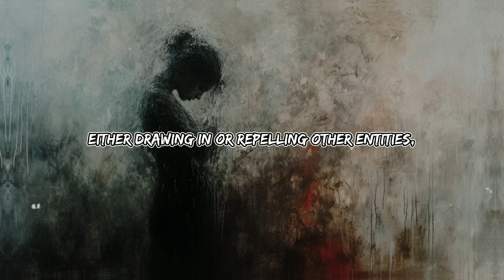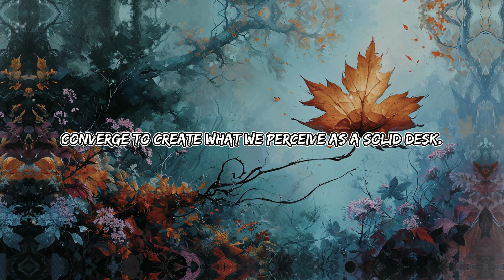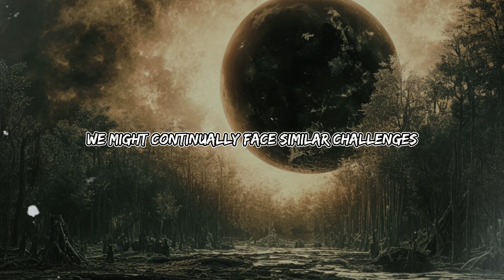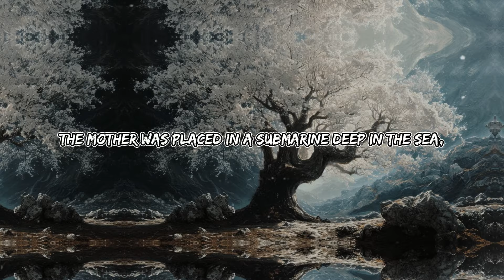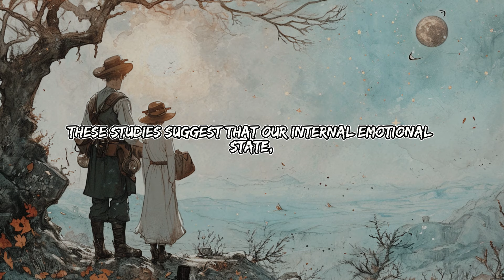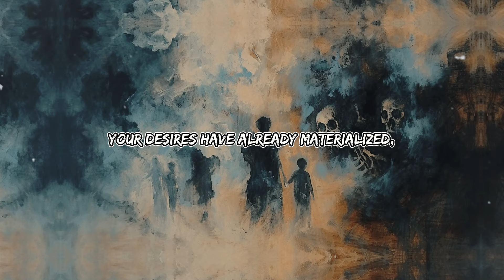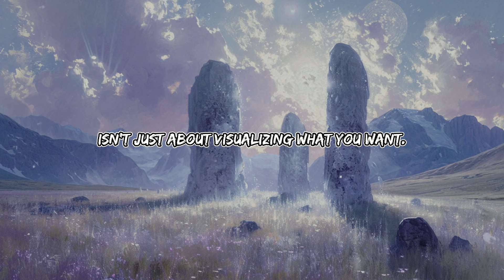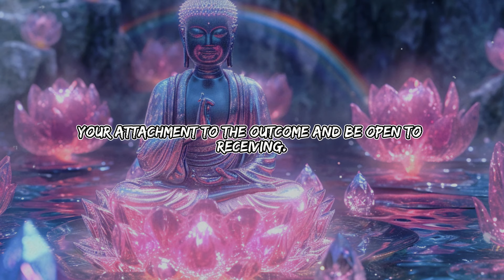How I Raise My Vibration FAST & Get Into Alignment with My Manifestations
How To Raise Your Vibration PERMANENTLY
Discover the ultimate key to effortlessly elevate your vibrational energy. This specific meditation technique is a game-changer, capable of lifting you out of a low vibrational state and establishing a higher, permanent vibrational level. Many have attested to its transformative impact on their energy and vibration.

So, what's the secret behind this lasting vibrational shift? Why does altering our energy state have such a profound effect?

In this video, I'm excited to share a groundbreaking insight that will empower you to elevate your vibration to an unprecedented level. You'll realize that this video was the turning point, the moment that made a significant difference in your vibrational journey.